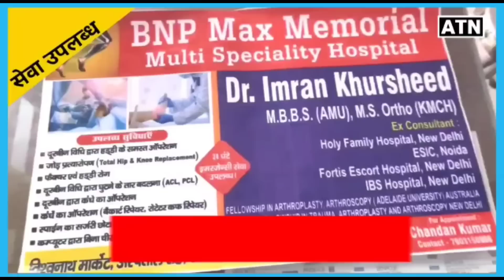रामायण चौधरी पर हमला करने वाले का LIVE वीडियो आया सामने,देखें ATN LIVE पर EXCLUSIVE